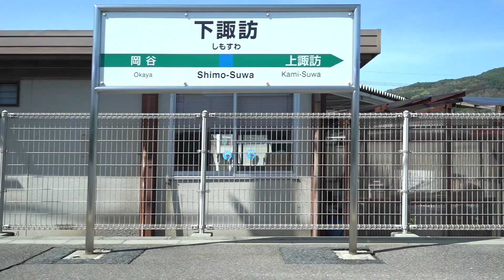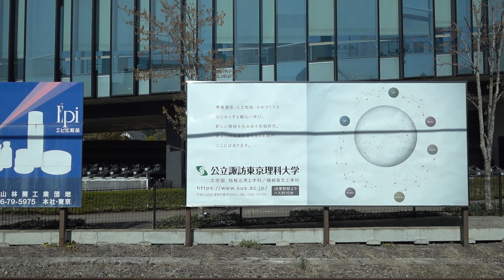20220430 特急信州２号茅野行き 姨捨駅→茅野駅間車窓②